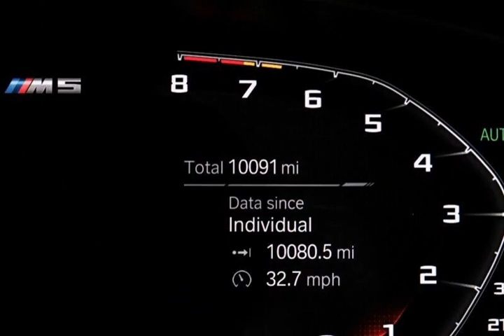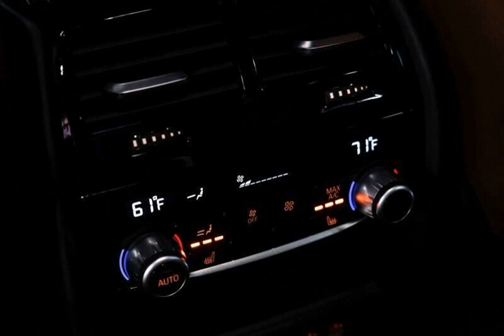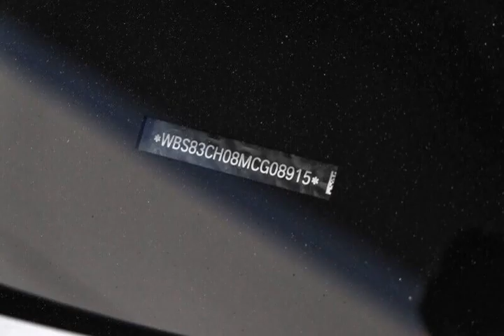2021 BMW m5 Sedan for sale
2021 bmwm5 Sedan for sale